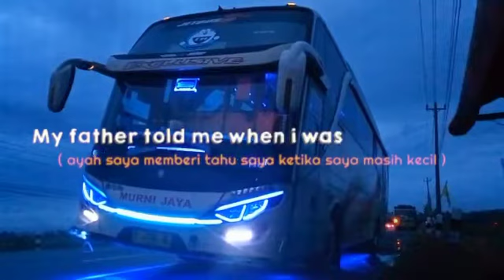Cinematic || MJ E54 CAMARADERIE The Night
Bus Murni Jaya E54 CAMARADERIE
Rute : Jetis (Cilacap) - T.Priuk (Cakung)
Crew ; mas Yono & mas Agus